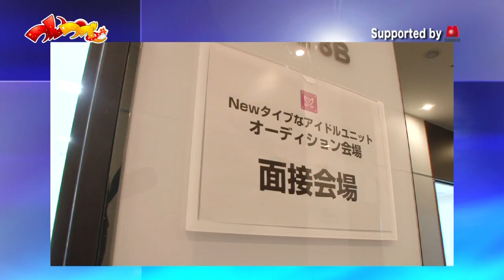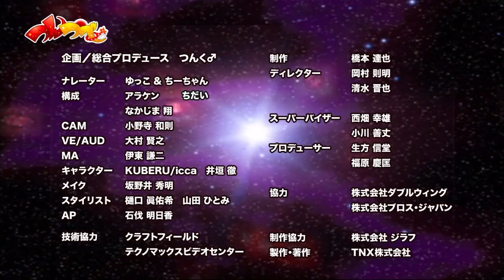2012年9月28日オンエアー『つんつべ♂』バックナンバー#66（ENDカットver）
2012年9月28日オンエアー『つんつべ♂』バックナンバー#66
『つんつべ♂ 対談して三田』後半戦
出演：つんく♂
対談ゲスト：石川梨華
バクステ外神田一丁目：
もえのあずき／諸星あずな／ADなぎさ／橋本ゆりあ／朝倉ゆり
清水七海／広沢麻衣／菅本亜未／鈴華ちゅーすけ／高宮メイ
やぐちみき／熊本美和／高槻あやか／中谷柚貴／根岸ゆき菜
バクステ外神田一丁目×カカオトーク『食べて三田』
菅本亜未（バクステ外神田一丁目）